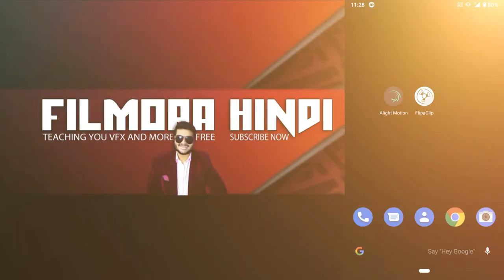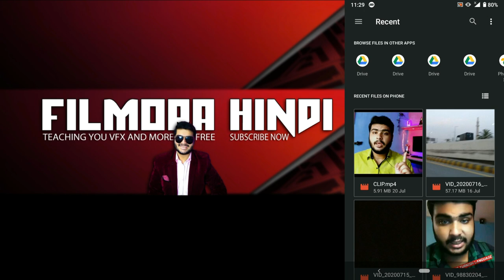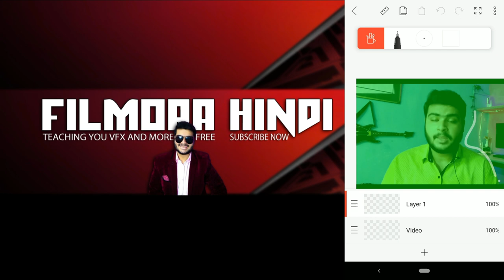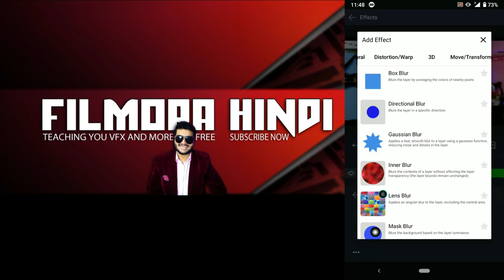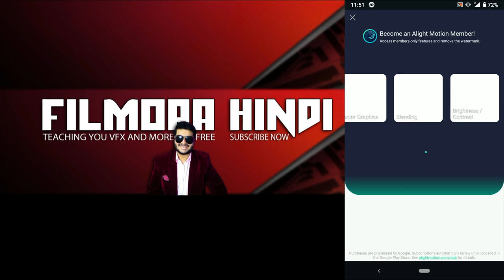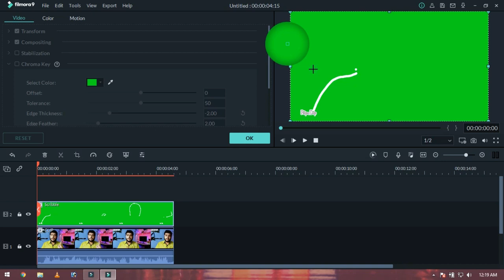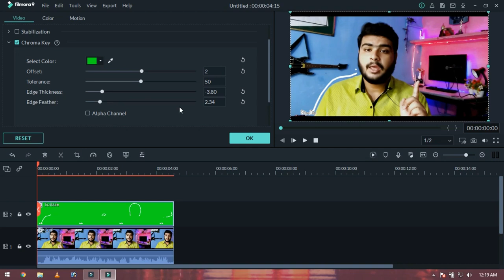FILMORA 9 | HOW TO | GLOWING NEON SCRIBBLE EFFECT FOR MUSIC VIDEOS | NEON LINE ANIMATION [HINDI]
Hi Guys, This is Ali Hamza & in this class I show you that How to make Neon Glowing Scribble animation effect also known as Neon Line Animation. Mostly this effect is used in Music Video Editing. I hope this video covers everything about this Neon Scribble Glowing Effect. I made this effect by Just using Android Smartphone & Also I used Wondershare's Filmora 9 for Chroma Key.
👉NEON GLOWING TEXT IN FILMORA 9:
👉Flip A Clip App:
➤FREE 3D LUTS PACK:
1.how to make glowing scribble effect in filmora.
►𝑨𝒅𝒐𝒃𝒆 𝑷𝒓𝒆𝒎𝒊𝒆𝒓𝒆 𝑷𝒓𝒐 𝑯𝒊𝒏𝒅𝒊 𝑻𝒖𝒕𝒐𝒓𝒊𝒂𝒍𝒔